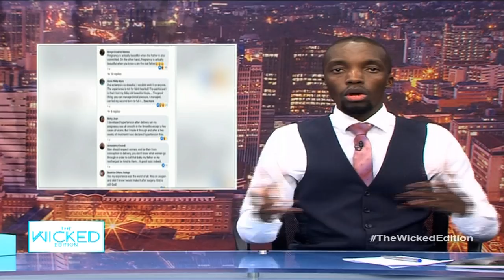Is birth by C-Section a business for health workers or a life saver? - The Wicked Edition 255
Dr. King'ori sits with Dr. Nyachira Muthiga  and Mr. Zablon Orina, a scientist for a conversation on a usually ignored body function that poses a danger to almost all pregnant women.